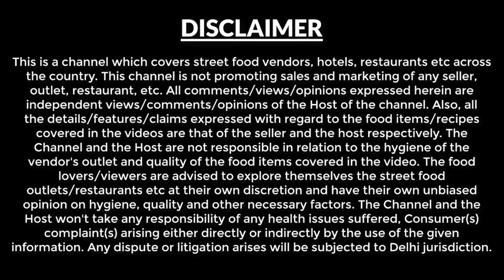Ep 11 Bhimkund- Geographical miracle | Dhubela museum, Pitambara Peeth, Datia | MP Tourism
This video is about Day 9 of our Madhya Pradesh Tour, We started our journey of MP from Gwalior, there after we went to Jhansi and Orchha. After exploring Orchha we visited Panna and then Khajuraho.

This is EP 9 of our Madhya Pradesh tour, just in case if you have missed watching the previous episode - you can check out the below link:

EP 10 - Khajuraho local sightseeing, Raneh waterfalls & food.

In this episode you will see our journey form Kutni ( near Khajuraho to Datia. Following are the activities we did during this day journey.

This Video was shot on 4th Nov 2022,

Bhimkund - This is a geographical miracle located at 105 km distance from Khajuraho. Till this day no one has been able to judge the depth of Bhimkund, this is a mystery which is unsolved even now.

Bhimkund  -  It is a natural  water source, which is considered to be holy. It has connections with Mahabharat times. It is also known as neelkund, located 80 km from Chhatarpur in Madhya Pradesh.

We were interested to visit Shri Jatashankar Dham which is around 30 km from bhimkund, but due to paucity of time, we could not visit.

We had breakfast at a local dhaba near bhimkund, Aloo Paratha - Rs 20.

Maharaja Chhatrasal Museum - which is around 85 km from Bhimkund located in Dhubela, Entry ticket - Rs 20 for Indian visitors. Museums houses Antiques, artifacts, Paintings and old sculptures

Shri Pitambara peeth Datia -  75 km from Gwalior, this temple is dedicated to Goddesses Dhumavati & Baglamukhi.

We hope you have liked this series of Madhya Pradesh